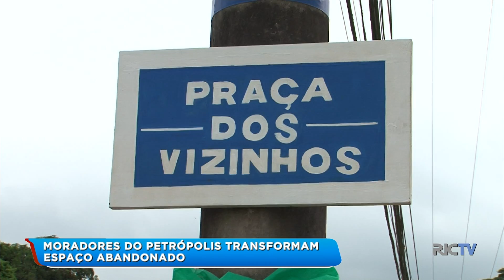Moradores do Petrópolis transformam espaço abandonado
Um casal no bairro Petrópolis deu um exemplo incrível e não muito comum nos dias de hoje. Próximo da casa deles, havia um terreno abandonado e que só trazia problemas para a comunidade. Eles então resolveram colocar a mão na massa e transformaram o espaço em uma bela praça. São pequenas atitudes que transformam o dia a dia.